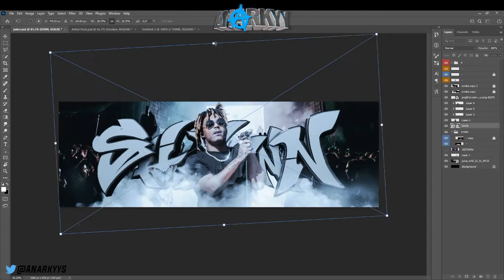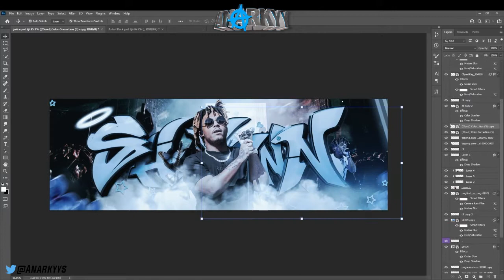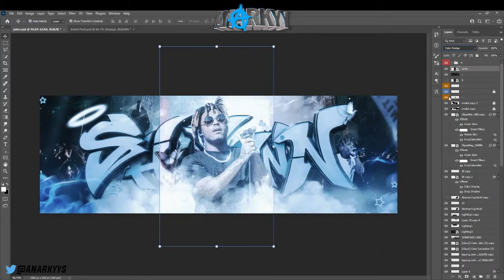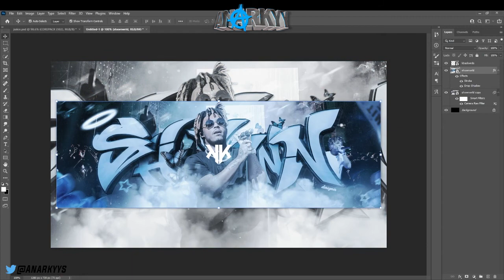Speed Art: "Shxwn" Juice Wrld Header By Anarkyys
Socials:
Snap: @datboykyy